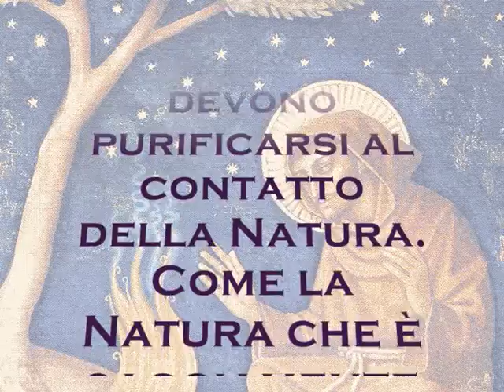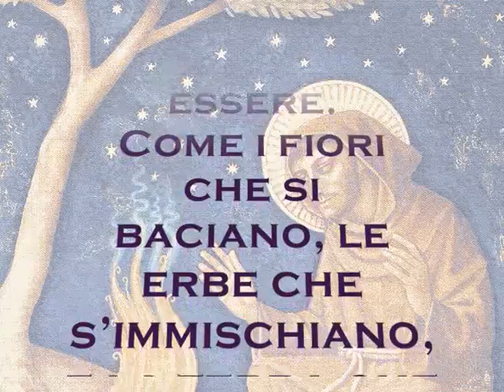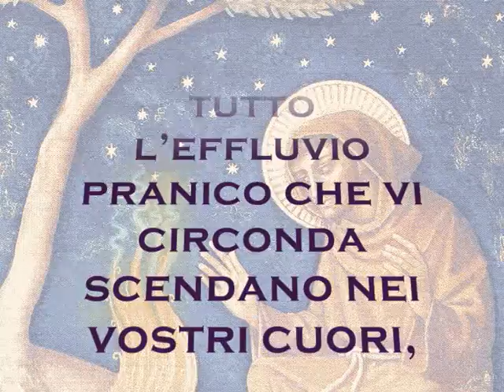ROMOLO MANTOVANI: Osservazioni sull'Ordine Francescano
Il fuoco è rosso e la luce è bianca, ma essi hanno la stessa natura.
Si può dire che sono fratello e sorella, ma anche che uno nasce dall'altro.
La luce scaturisce dal fuoco, è il fuoco che la fa nascere, mentre il sangue proviene dall'acqua, è l'acqua che produce il sangue.
Il bianco produce il rosso in basso e il rosso produce il bianco in alto.

Mikhael Aivanhov